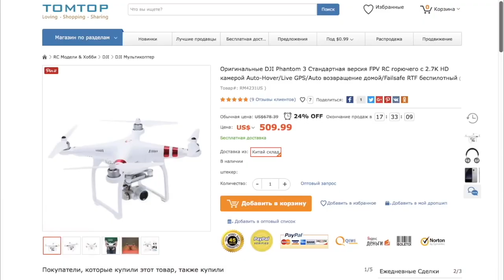Почему вам нужен САМЫЙ дешевый РЮКЗАК Xiaomi Mi Business Backpack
РЮКЗАК XIAOMI купить на TOMTOP.com ( выбрал получше модель, которую хотел )

Подходит для 15" ноутбука
Верх из водонепроницаемой нейлоновой ткани
Спинка из смесовой ткани, обеспечивающей вентиляцию.
Надежное пластиковое основание дна
Mi Business Backpack - стильный рюкзак от Xiaomi для деловых людей. Надежный и технологичный он прекрасно сочетается с деловым стилем и незаменим в командировках, поездках и перелётах. Стоит отметить удобное хранение для ноутбука и водонепроницаемую ткань.